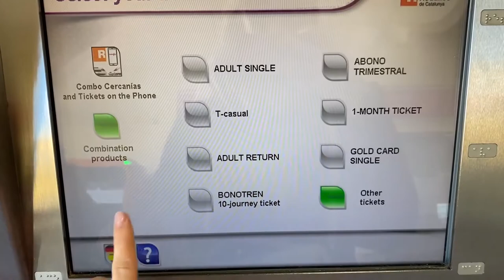One day in Europe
My day in Europe. What I do? What I eat? Do I work? In this video I will share with you this information about my daily life in Spain!

My name is Sasha! I had experience of studying at three universities, in Russia, Finland and USA. On my channel I share fragments of my life and secrets about how to study abroad! :)